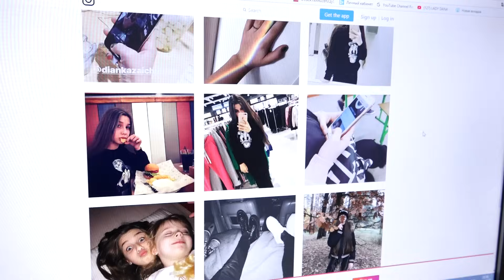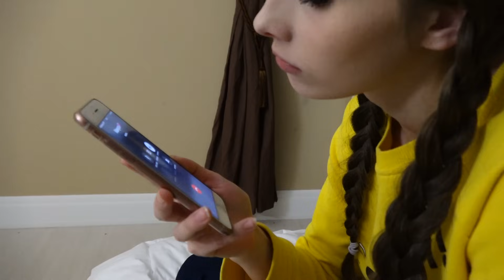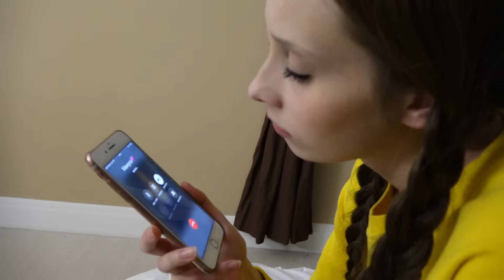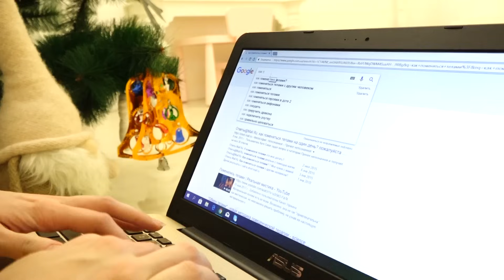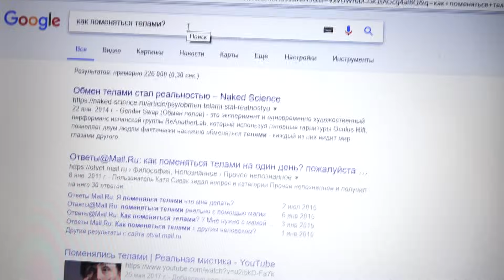ПОМЕНЯЛИСЬ телами! Диана ищет способ вернуть все обратно!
Автор сценария, диалогов, художник-постановщик: Юнона Коваленко
Режиссер-постановщик, оператор-постановщик: Анатолий Коваленко